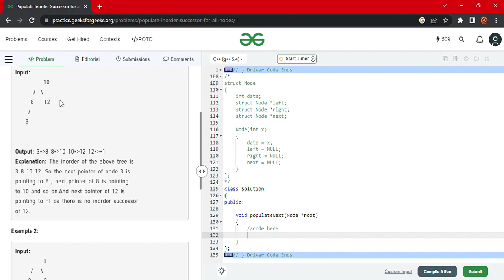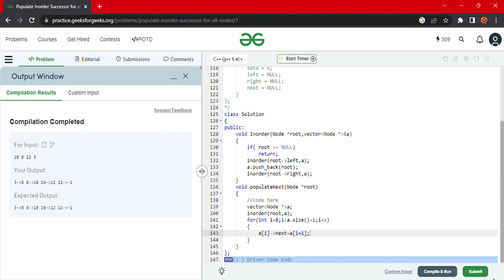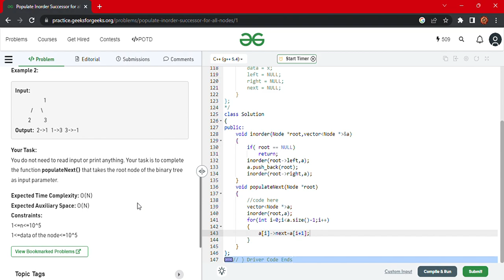Populate Inorder Successor for all nodes Practice